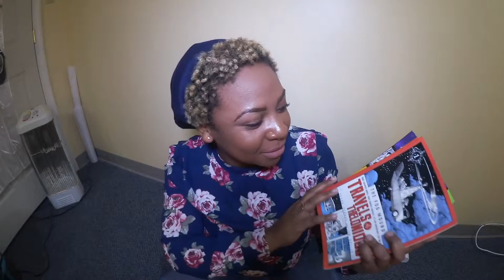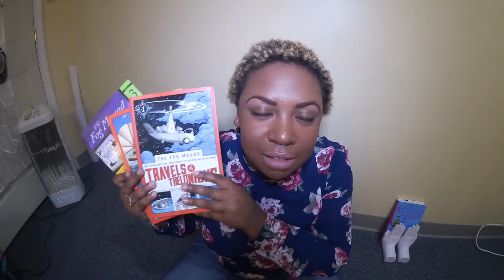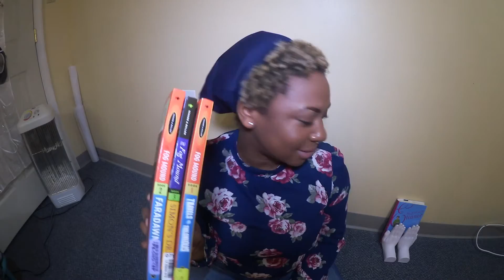A BOOK REVIEW | The Fog Mound Series | SHELVE IT or SELL IT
DO I SHELVE IT OR SELL IT?

IT'S WEEK THREE AND THE BOOK IS...

The Fog Mound Series:
The Travels of Thelonious (Book 1)
Faradawn (Book 2)
Simon's Dream (Book 3)

by Susan Schade, illustrated by Jon Buller